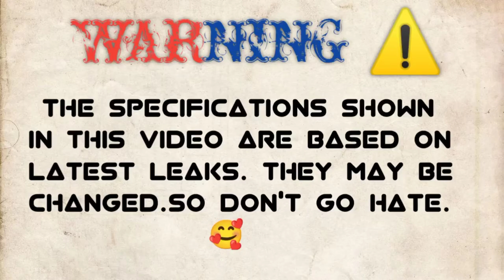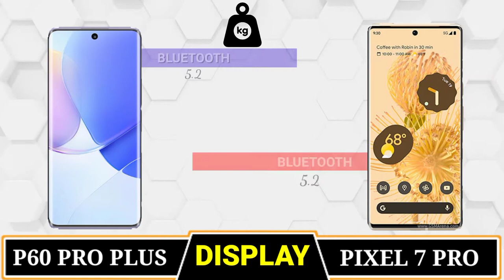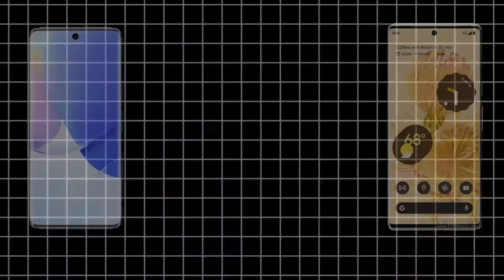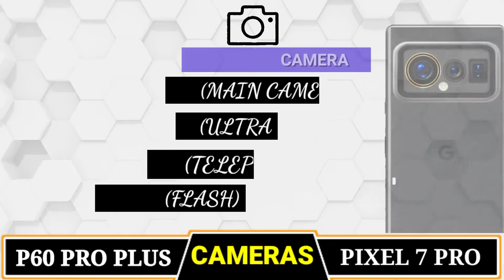Google Pixel 7 Pro VS Huawei p60 Pro+🔴Comparison|| Camera Test || PUBG Test || Battery | Price